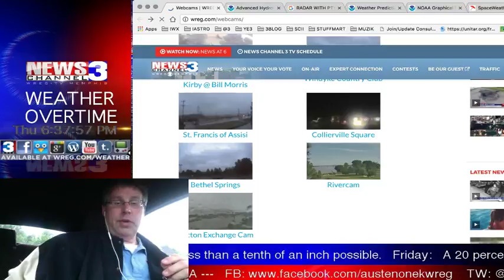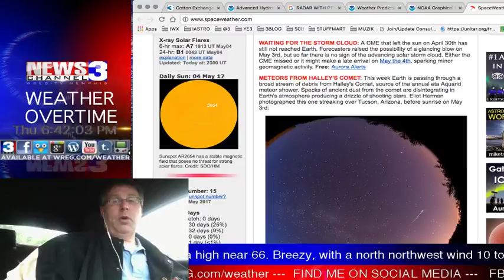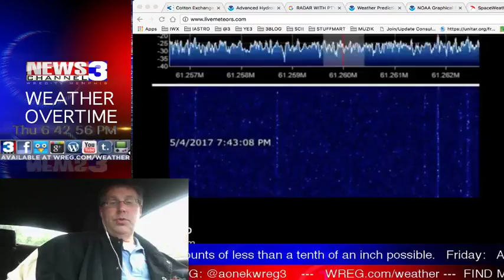WREG-TV Weather Overtime for THURSDAY EVENING 5.4.2017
WREG Meteorologist Austen Onek takes an in-depth look at the forecast for the rest of the week and into the weekend. Expecting more drizzle and clouds tonight, the weekend looks to be dry, sunny and spectacular for outdoor events. Also, as a special focus, a look at flooding concerns in eastern Arkansas and southern Missouri as the draining floodwaters in those areas are still causing problems.